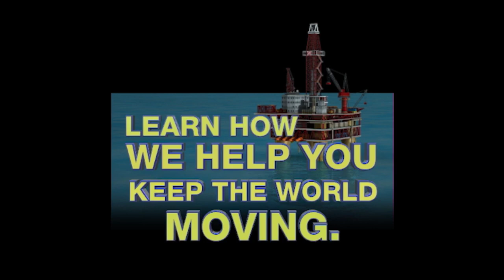CCA Ltd- your expert Freight Forwarder for Project Cargo Movements in the Oil and Gas sector.